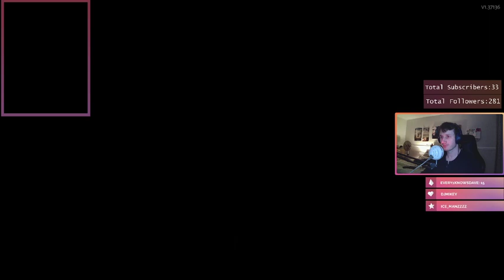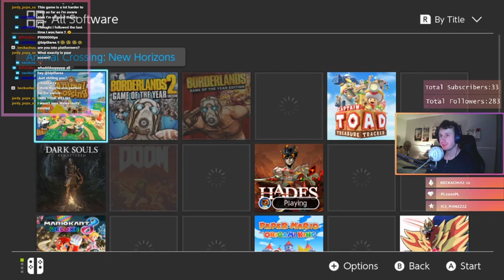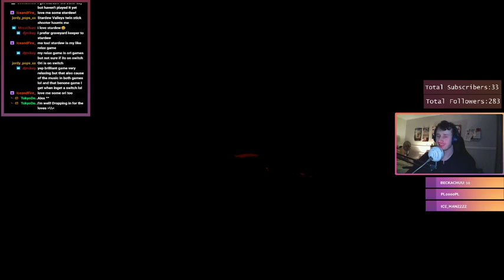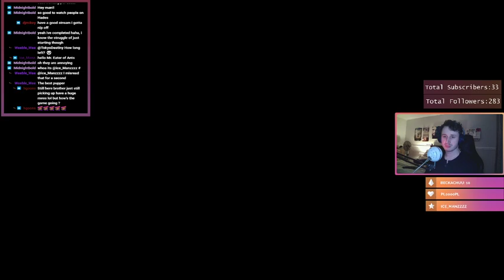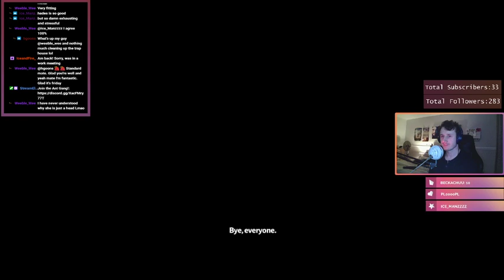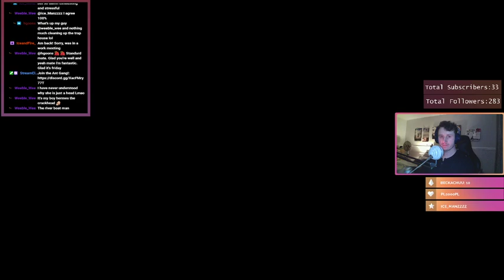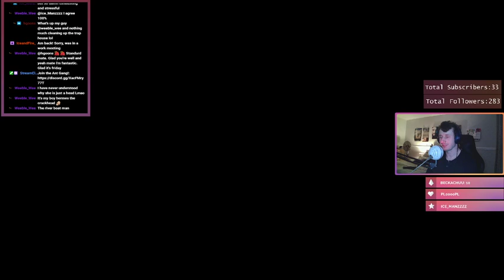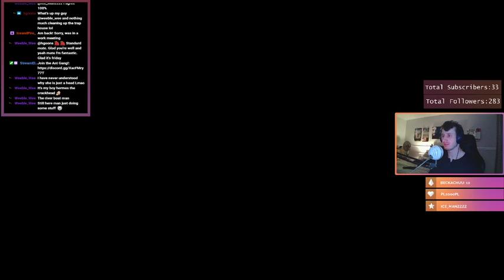Hades - Twitch Livestream - Part 1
My first time playing Hades.Full livestream from Twitch.